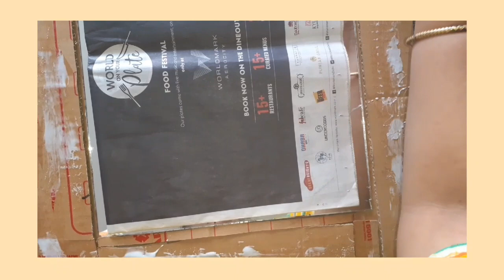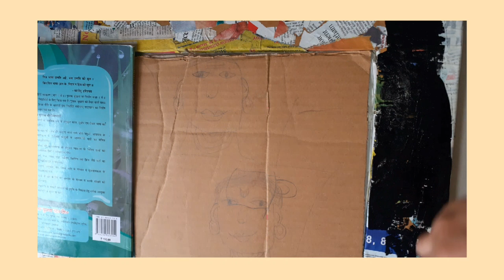Mirror Makeover//convert your old mirror into beautiful decor piece .Reuse old mirror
Mandala art on mirror .I have given makeover to waste mirror...after a makeover it is converted into a beautiful decorative mirror. I have used acrylic colours on it ...for dots i used ear bud .after completing designing part ..i gave clear coat of clear varnish.